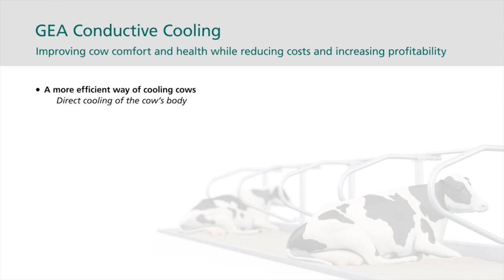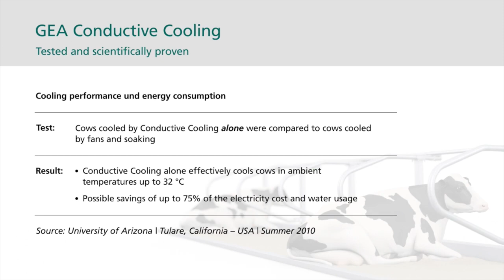GEA Concductive cooling MCN Drachten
GEA Conductive Cooling has been awarded with the DLG innovation silver medal and the “novelty of the year” by “Deutscher Landwirtschaftsverlag” (German publishing house). A cooling system exchanges heat and cold between a warm and a cool surface. GEA conductive cooling utilises this principle for an innovative concept for animal comfort in the cows' resting area. Heat exchangers with a connected water system are arranged under the bedding areas in free stall barns. With the help of the system, the udder and underside of the stomach of the cow act as a radiators for the constant cooling of the blood as it circulates through the body. In short: GEA conductive cooling independently and effectively cools the cows in the place where they spend the most time – the resting area. This reduces heat stress in hot and humid climates significantly, which in turn increases animal comfort and animal health. In comparison with standard cooling methods, such as fans and soaker lanes, GEA conductive cooling has an energy savings potential of up to 75 per cent.
Categorie

Melkmachine Centrum Noord b.v.